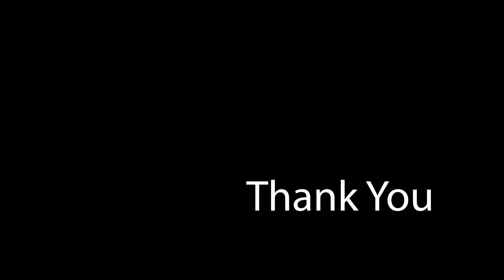F1 Friday Routines...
F1 plans disrupted due to weather, so what will the teams do at the Nurburgring?

Thanks